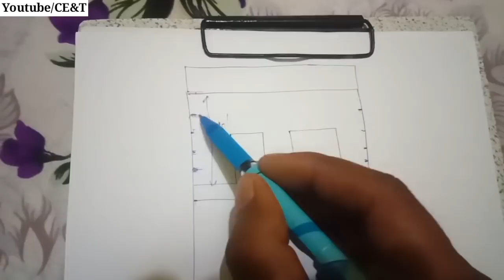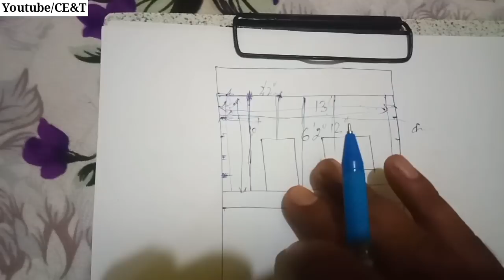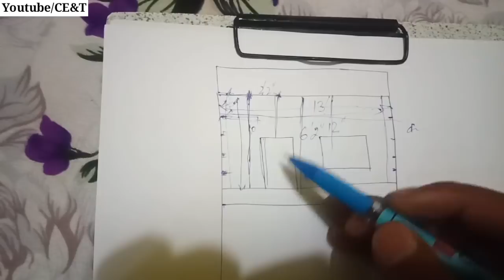What is Grit Wash | What is method of Grit Wash Plaster | Thickness and Materials Used for Grit Wash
In This Video, I will show that...